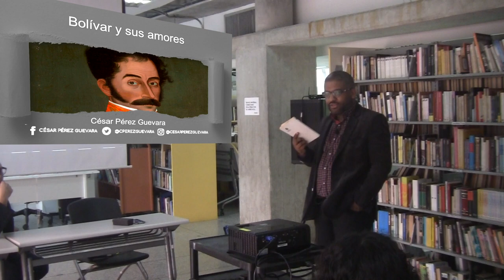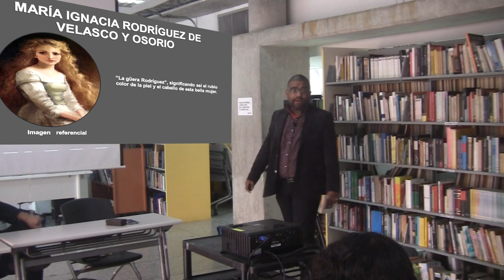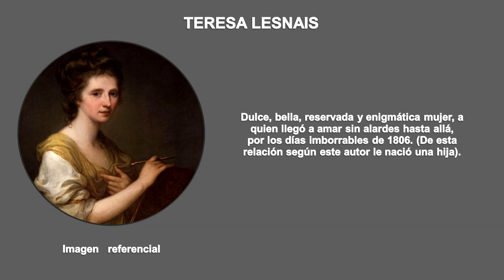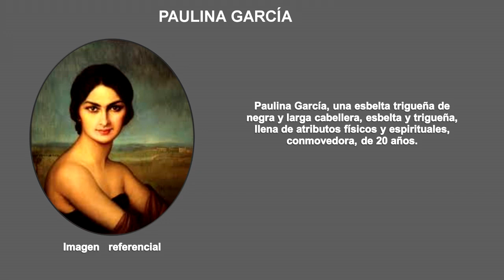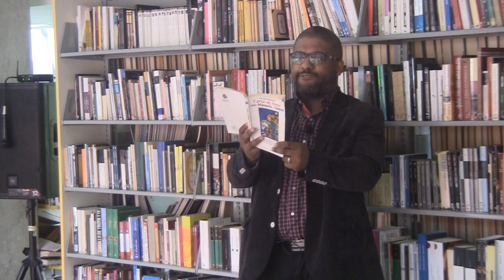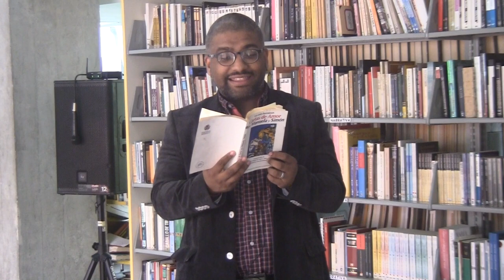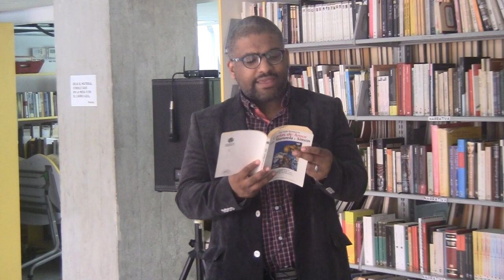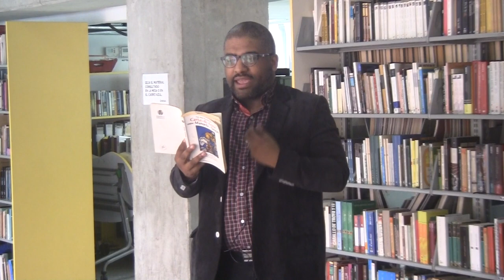Los AMORES de Bolívar 😍❤ | César Pérez Guevara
Sin duda que Simón Bolívar ha sido un personaje se suma importancia no solo para la historia de Venezuela y la región latinoamericana sino en todo el mundo, persona que si bien es abordado respecto de su estudio principalmente en su faceta como militar y estadista que ocupa importante sitial en el proceso de independencia de la América Española, como humano que fue tuvo las mismas pasiones y sentimientos que todos nosotros y su vida amorosa no deja de ser igualmente de sumo interés.

En su exposición,    César Pérez Guevara nos acerca a ese Bolívar humano, que se enamoró, que sufrió y disfrutó de tan humano sentimiento, y hasta revela las intimidades cartulares entre el Libertador y su último gran amor, Manuelita Saenz.